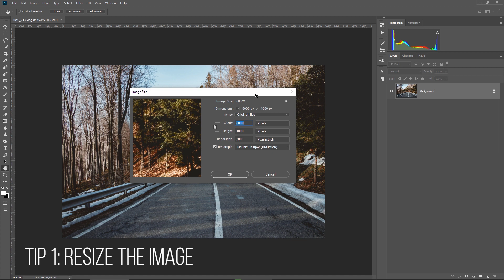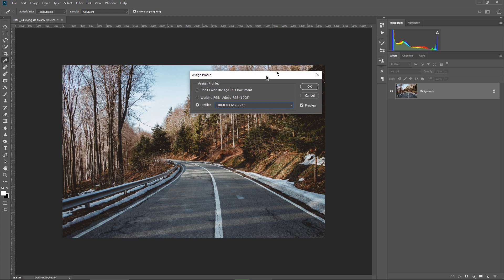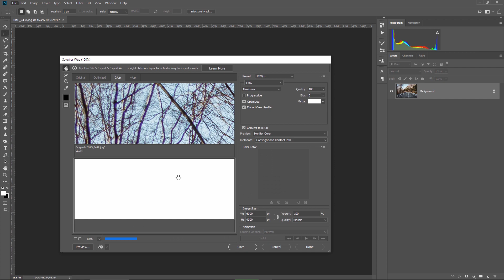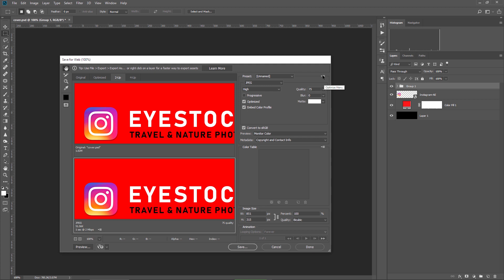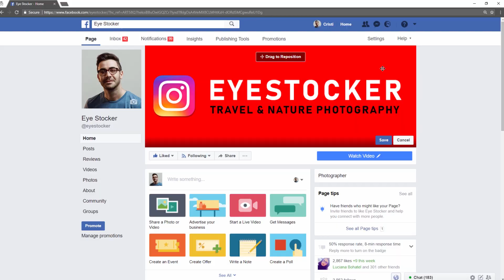Best Method to Sharpen Photos for Facebook using Photoshop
Upload sharp photos to Facebook applying what's in this Photoshop tutorial + bonus tip!

➤ How to resize photos for Instagram